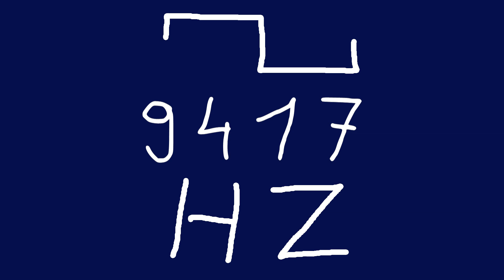9417 hz square